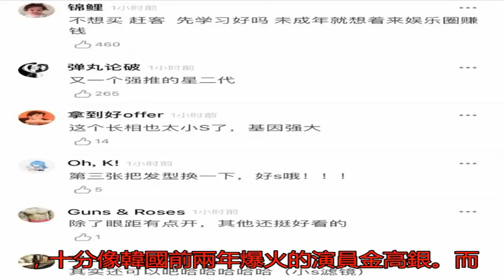小S大女兒14歲拿下首個代言 神似韓女星金高銀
最近小S的大女兒許曦...